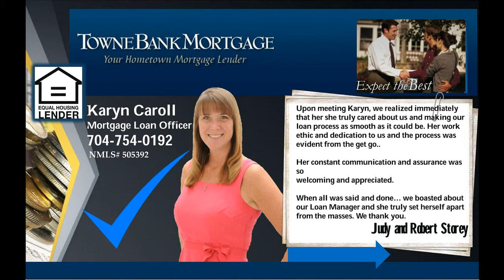Charlotte house for sale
Perfect starter home! This 3 Bedroom, 2 bath home in North Charlotte just minutes from I-77 and Northlake mall is sure to please! It boasts a large private backyard with a detached garage and deck off the back of the house, it is all brick with new laminate flooring, cherry wood cabinets, stainless appliances, granite countertops, updated fixtures thoughout, ceiling fans in most rooms and an all brick fireplace! All that priced under $150K is definitely a reason to put on the short list today